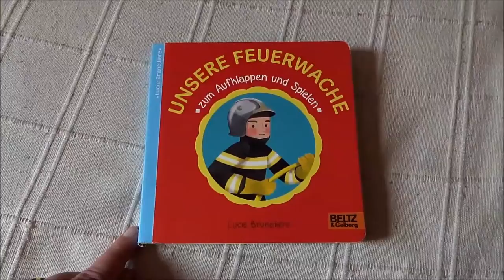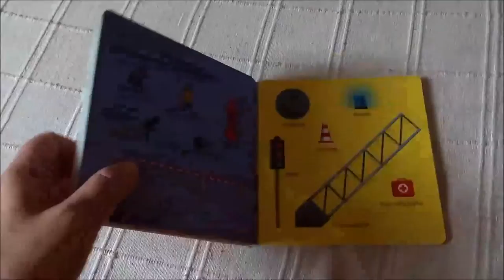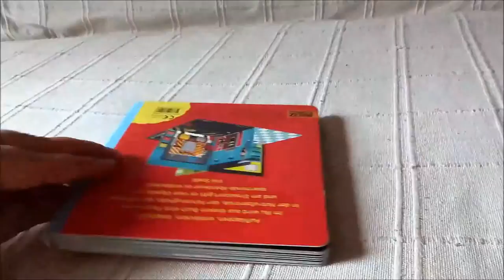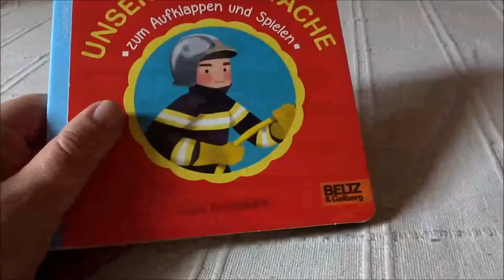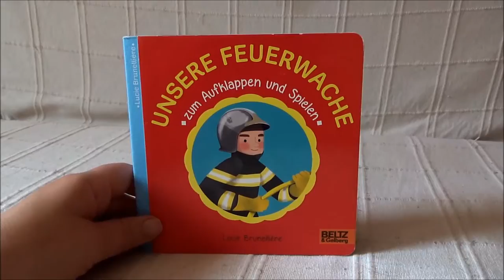Blick ins Kinderbuch: "Unsere Feuerwache" von Lucie Brunellière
Für mein Kinderbuchblog Kinderbibliothek gebe ich einen kleinen Einblick ins Kinderbuch "Unsere Feuerwache" von Lucie Brunellière.

Kurzbeschreibung:
Wie sieht es denn auf einer Feuerwache aus? Was machen die Feuerwehrmänner während ihrer Pause? Aufklappen, entdecken und spielen. Das Abenteuer wartet.

Buchinfo:
Lucie Brunellière: Unsere Feuerwache
Beltz & Gelberg, Weinheim 2015
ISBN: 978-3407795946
Illustration: Lucie Brunellière
Ausstattung: 6 Seiten, zum Aufklappen und Bespielen, Pappbilderbuch
Preis: 7,95 €